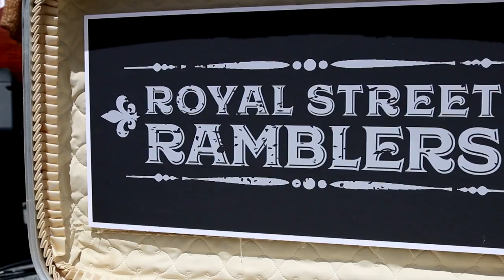RSR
This video is about RSR